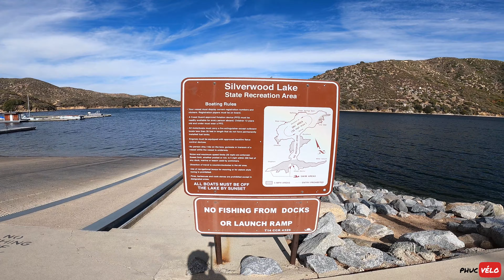Vlog #40 || Khám Phá Silverwood Lake || California State Park [4K]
- Hi các bạn, chào mừng mọi người đã quay lại với Channel của Phúc, nhân dịp hôm nay mình đang ở Apple Valley thì P sẽ dẫn mọi người đi dạo một vòng ở State Park thuộc thành phố Hesperia nha, đó chính là “Lake Silverwwod”

- Silverwood Lake là một công viên quốc gia thuộc tiểu bang California, nằm cách Los Angles 65 mile, về hướng Vegas. Đây cũng là lần đầu tiên P đến với nơi này, nên cũng không biết chính xác chỗ nào đẹp để quay và chia sẽ đến cho mọi người. Thôi thì mình cùng đi dạo một vòng ở đây nha. Đi đến đâu mình quay đến đó, có nhiêu chơi nhiêu nha!!!

- Bây giờ thì mời mọi người cùng với Phúc đi khám phá Silverwood Lake thôi nào, Let's Go...

Hẹn gặp các bạn ở video tiếp theo !!!
00:00 Summary
01:03 Intro
01:20 Silverwood Lake State Park
03:38 Enjoy The Ride
05:28 Lake View Point
08:56 Time For Climbing
10:12 Lake Silverwood Overlook
11:55 Time For Ride Back
14:20 End
Silverwood Lake, Hesperia CA

Distance: 13.00 miles ( 20.92km )
Moving Time: 45:56:23
Elevation: 1,023Ft
Avg Speed: 18.00mi/h (28.96km/h)
Max Speed: 25.56mi/h (41.13km/h)

© Bản quyền thuộc về Phuc Vélo